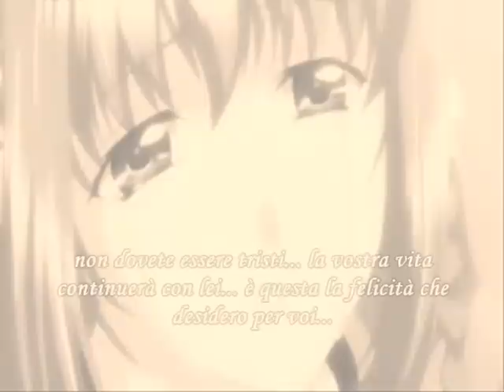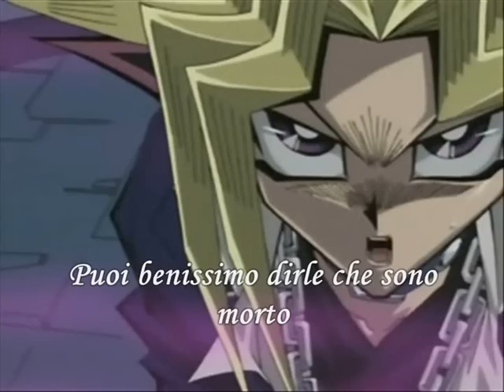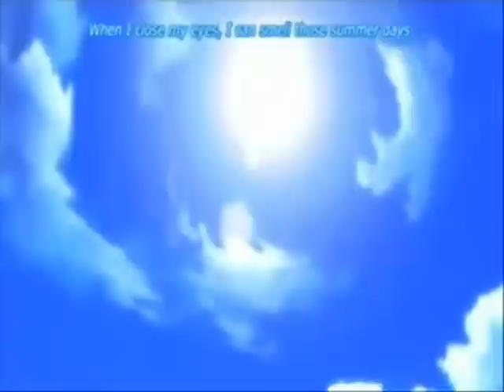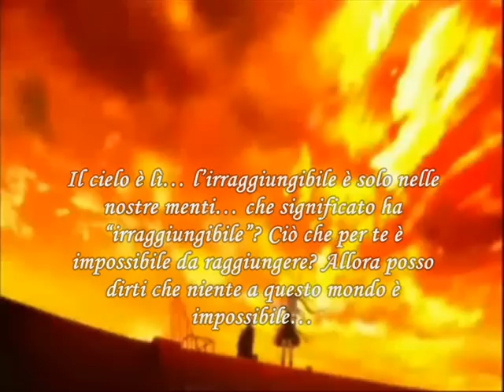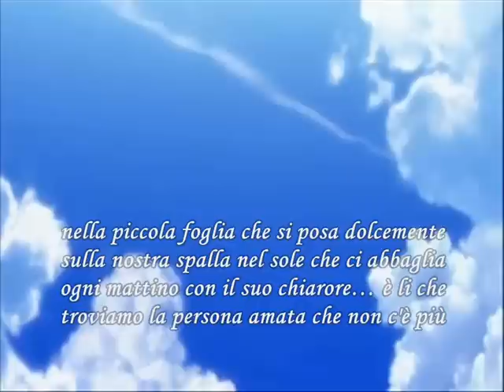Remember the sad moments - Eterni Amati Legami